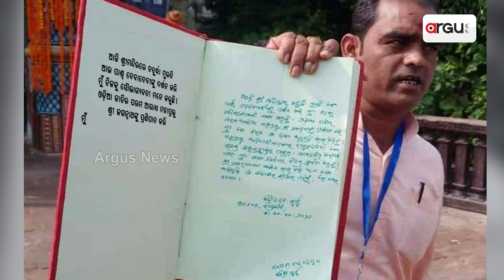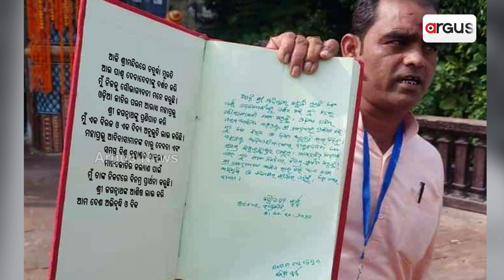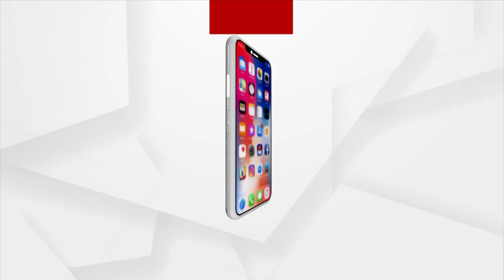ରାଷ୍ଟ୍ରପତିଙ୍କ ହାତ ଲେଖା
ଦେଶର ପ୍ରଥମ ନାଗରୀକ ମହାମହିମ ରାଷ୍ଟ୍ରପତି,  ଓଡିଆ ଝିଅ, ଓଡିଆ ଘରର ବୋହୂ ଶ୍ରୀମତି ଦ୍ରୌପଦୀ ମୁର୍ମୁ । ଆଜି ପୁରୀ ଆସି ମହାପ୍ରଭୁ ଦର୍ଶନ କରିବା ପରେ ଅଭିଭୁତ ହୋଇପଡିଛନ୍ତି । ଜଣେ ଓଡିଆଣୀ ନାରୀ ଭାବେ ମହାପ୍ରଭୁ ସମର୍ପି ଦେଇ ଭକ୍ତି ନୈବେଦ୍ୟ ଓଜାଡିଛନ୍ତି । ଆଉ ଫେରିଲାବେଳେ ଯାତ୍ରୀ ପଣ୍ଡାଙ୍କ ପୁସ୍ତିକାରେ ଓଡିଆରେ ଲେଖି ଦେଇଛନ୍ତି କାଳିଆ ପ୍ରତି ନିଜ ମନ କଥା ।